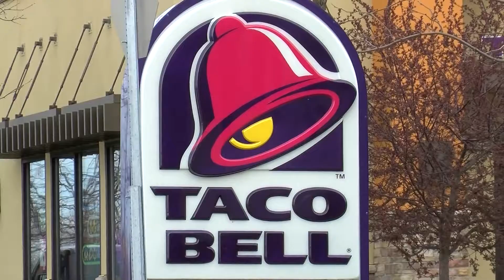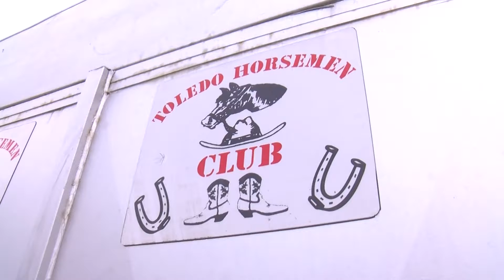HAY THERE! The Brown brothers take horses through Taco Bell drive-thru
It was a spur of the moment decision - Toledo horseback riding brothers got hungry during a city ride and took a trek to a Taco Bell drive-thru. The brothers started riding horses when they were kids. They are part of the Toledo Horsemen Club, which seeks to give back to the city.
(Blair Caldwell)